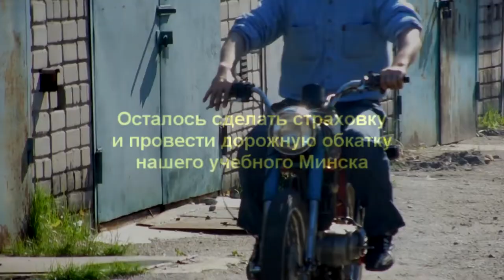Юнит 34 поехал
После коленочного ремонта коленчатого вала Минск поехал